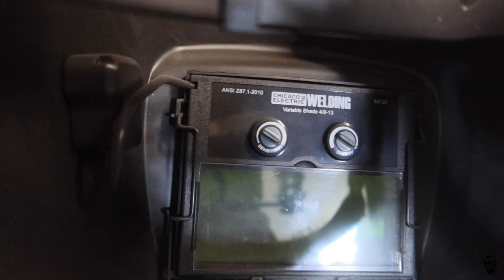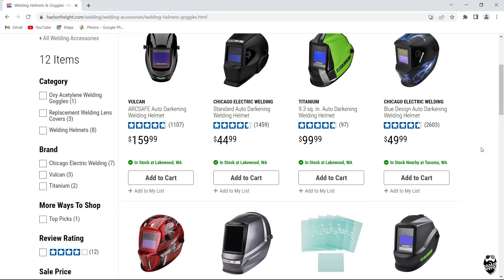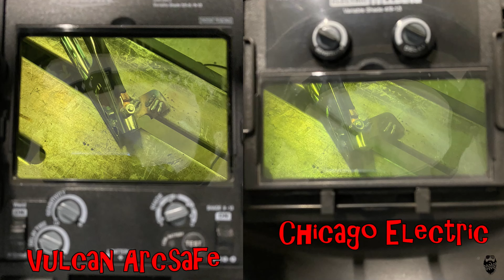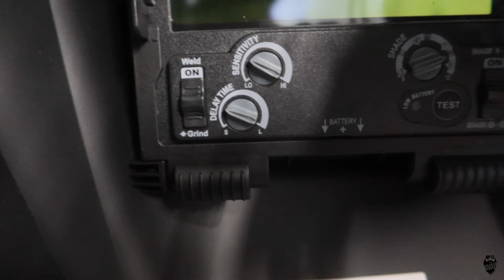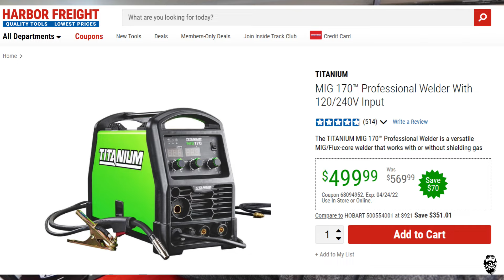Harbor Freight budget Welding Helmet, is it WORTH it?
In this video I show you guys under the hood of two of harbor freights welding helmets. After using this new helmet for a couple hours, i would not go back to the $50 helmet.

Amazon Store